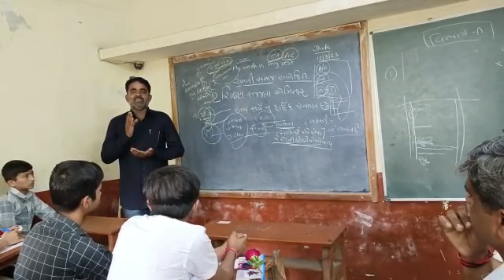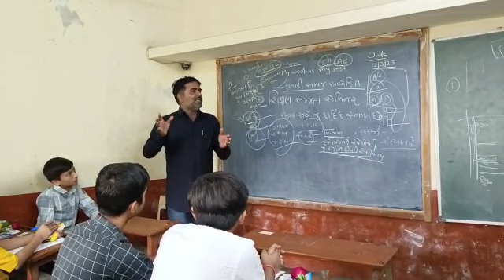શ્રી બનાસકાંઠા યુવા રબારી સમાજ સુરત {શિક્ષણ સમિતિ } દ્વારા 10 અને 12 નું સેમિનારll Heer studio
Raju Rabari